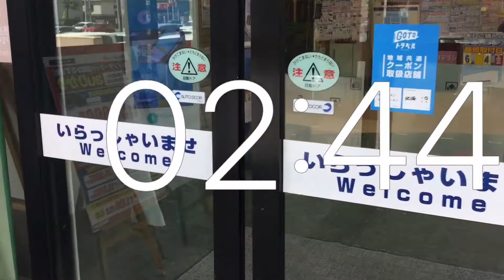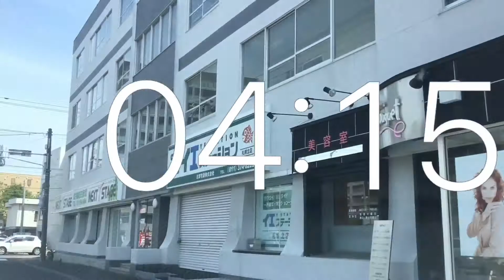Timer 5 minutes movie .Flat parking lot .In .Out .Yamada Denki Sapporo Kita 33 store from Japan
Timer 5 minutes movie .Flat parking lot .In .Out .Yamada Denki Sapporo Kita 33 store from Hokkaido, Japan